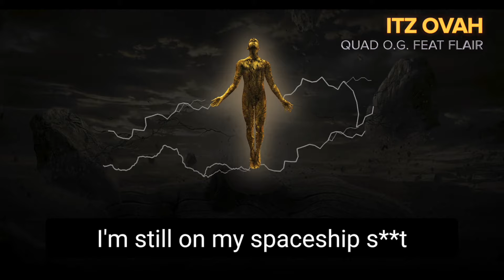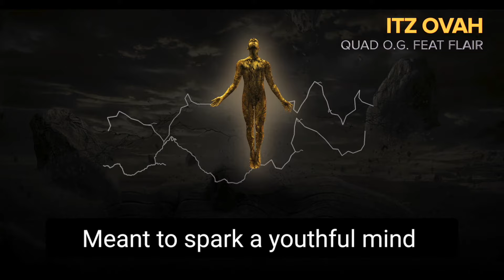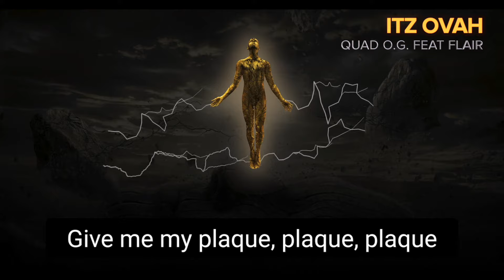Quad O.G., DMPM - It's Ova [Lyric Video] ft. Flair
Quad O.G. ft. Flair  l  It's Ova

It's Ova is an official single from The God Particle, the 14-track debut solo album from DMPM member, Quad O.G. Available in all digital stores

Lyrics

I’m great, f**k what you say
It’s ova
I’m the best, f**k what you say
It’s ova
I believe in myself
This ain’t about wealth
I’m here to claim mine
B***h it’s ova

It’s ova
It’s ova
B***h it’s ova

Well I been on my s**t
For the better part of a yard
Allah a part of you
Big Quad on the micro scale
That's 4 molecules
A big whale don't give a f**k 'bout a barnacle
I'm still on my spaceship s**t
I'm aeronautical
Huh
Anunaki, I'm mythological
A pocket full of shots
For the ops I'm that methodical
Atomic clock, f**k a watch
I'm chronological
Impossible to see me
The flow is too diabolical
In Tahiti sippin' a tropical
Me and Pop and the Doc on a yacht
And it's economical
If Flair and Nitty is wit' me it's ideological
If Marley in this b***h then we talking that psychological
Huh
Funny money that s**t is comical
I barter wit' Allah
I'm father and I'm the prodigal
Big steppa, the Yeti I'm the Abominable
A livin' fossil
Go dig a ditch that's
Anthropological
Ain't no cappin'
That shit illogical
You f**kin wit' a alpha
You p***y, gynecological
Too hard to move on crew that's too technological
A obstacle for you to pursue
It's too paradoxical
Just a page for you to chronicle
Display the elements on the table, periodical
You just a slave in the manger
Satan follow you
You waiting on Allah
Well, I'm Quad the God particle

Told 'em I was God sent
Connected to the universe
Sent here from another world
Meant to drive a Chevy vert
Meant to spark a youthful mind
To change the world like Pac said
F**k negus it’s my time
Just saying what the clock said
My lines connect together
Intricate astronomy
Each one causes epiphanies
My bars mirror a symphony
Filthy compositions
Demoralize competition
Wisdom and direction
For youngin's no pot to piss in
Reminiscing on disses
From emcees
No longer in existence
Negus will piss on your dreams
When they s**t ain’t hitting
Make the booth a kitchen
Five-star cooking and serving
Most of your ears can’t pay the tab
Your mental is undeserving
Splurging on beat packs
That recline seats back
While these boys sweet rap
Tahitian Treat tracks
I’m shooting
Blap, blap, blap
Three listeners
He Snap, snap, snapped
Produce, write, perform
Give me my plaque, plaque, plaque
No crack context
But I’m the eighth if there’s seven
Deadly sins
No chance for amends
Call the reverend
It’s over
Sober not hardly
My life’s a party
Smoke a doubter
Bum a square off B. Marley
Ever worried, hardly never
Bout rappers challenging my crown
Ops get outed easily
With this immaculate sound
One of a kind
Never been found
Unicorn flow
That kicks doors

It’s ova
It’s ova
B***h it’s ova

It’s ova
It’s ova
B***h it’s ova

It’s ova
It’s ova
B***h it’s ova

It’s ova
It’s ova
B***h it’s ova

Producer: Flair, THEBLKLBL
Composer: Quad O.G., Flair
Director: Levi Worthington
Production Company: ProtoProdMedia Inc, THEBLKLBL

Follow Quad O.G.

Lyric video by Quad O.G. feat Flair performing It's Ova